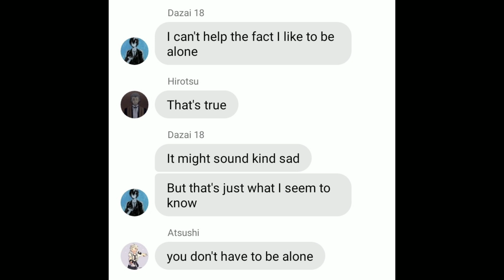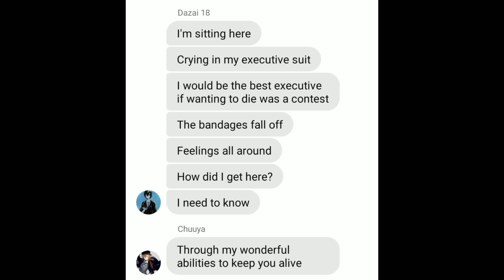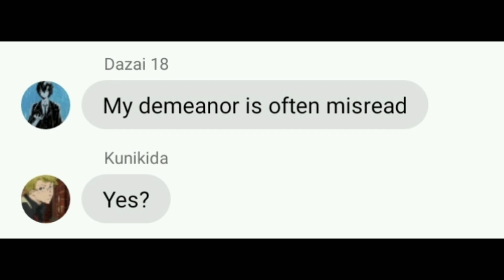BSD Lyric Prank-Proom dress Past Dazai 2 part English